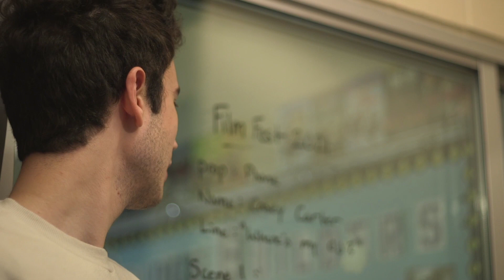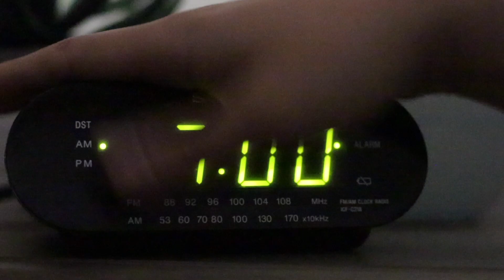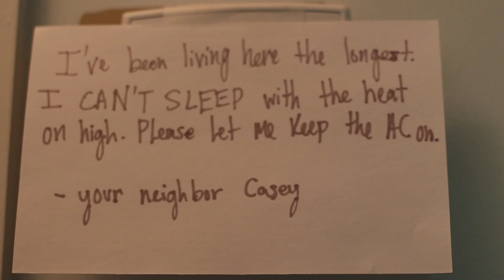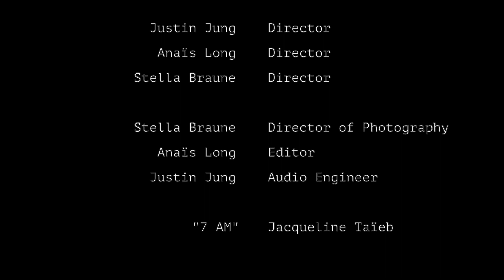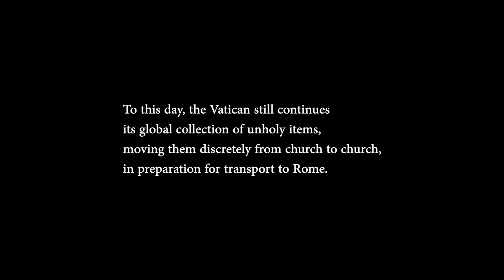Fulton Film Festival Award Show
Fulton Film Fest Award Show